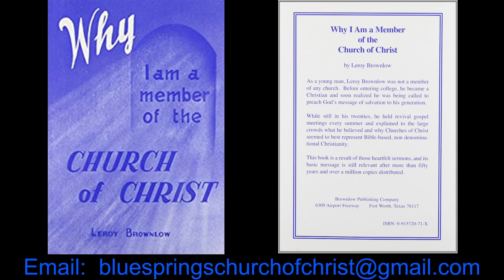What The Bible Says About The Blue Springs Church Of Jesus Christ Of Latter-day Saints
We will look at the beliefs and origin of the Latter-day Saints.  We will also explore some of the things that don't match the Bible.  Join Us In this Study.
Hosted by:  Donald Gelles & Leland Reed

We are located at 1000 SW Clark Road in Blue Springs Missouri 64015.  If you are in the neighborhood, stop by and worship with us.
Sunday Class 9:30 AM, Worship 10:30 AM, and Sunday night at 5:00 PM.  Wednesdays we meet at 7:00 PM.

From:  CCLI